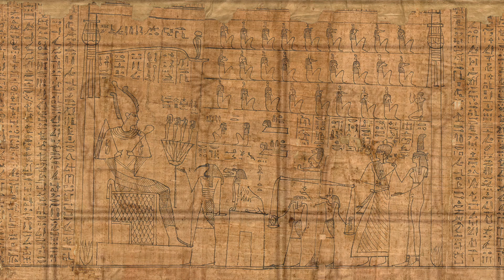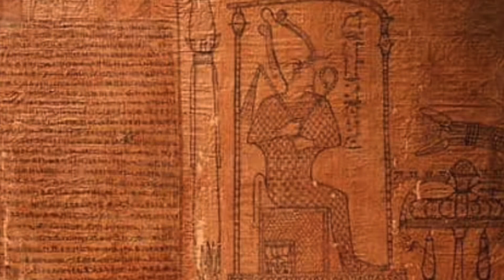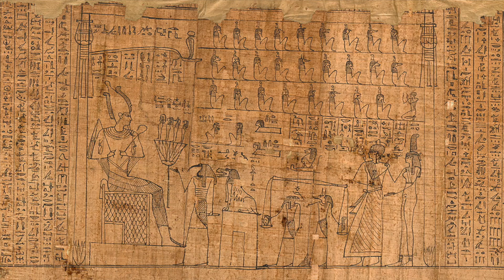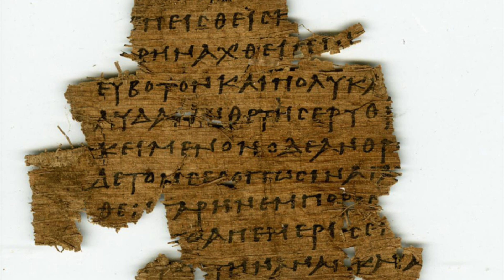Scientists Just Made A Chilling Discovery After This Was Lifted And Hidden Under The Nile River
Scientists just made a chilling discovery after this was lifted and hidden under the Nile river. Today, we take a look at what scientists discovered under the Nile.

It's amazing to consider just how ancient our world truly is; how vast and endless our history is, and how many fruitful cultures exist and have existed in millennia gone by.

Extraordinary secrets hide in plain sight, mysteries for which the answers have been lost to time. Will we discover them, or will they fall into the unknown forever? Only time will tell.

Egypt is famous for its extensive collection of relics and signs of great human achievements.